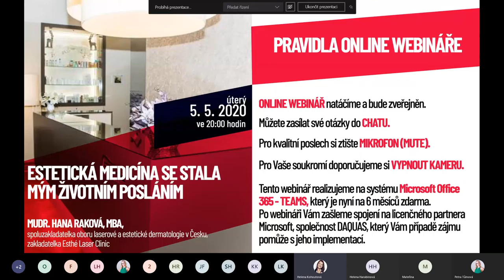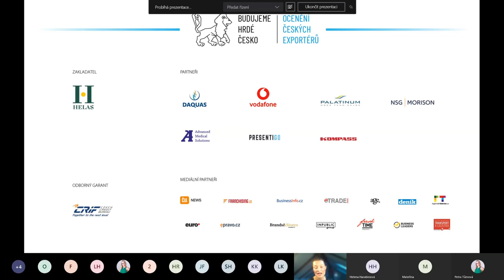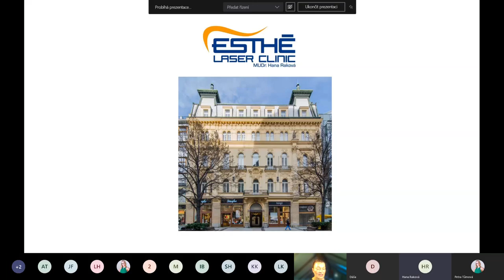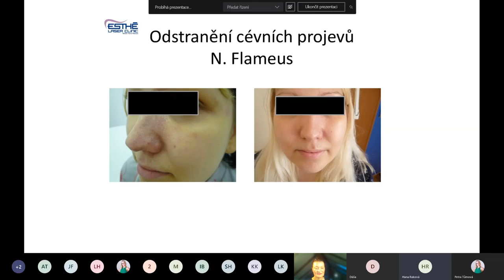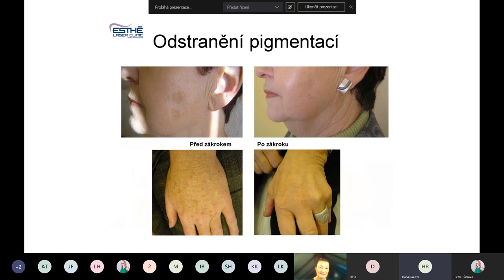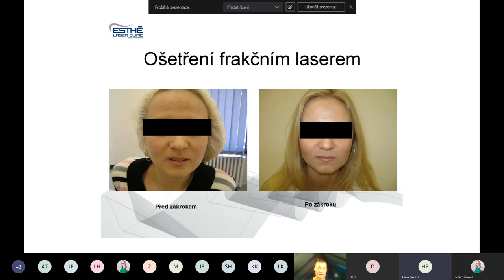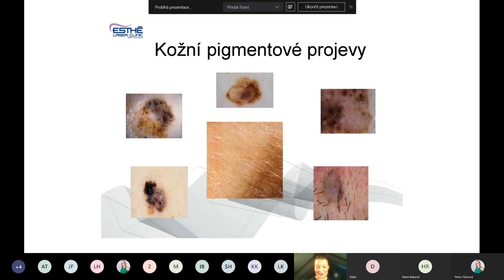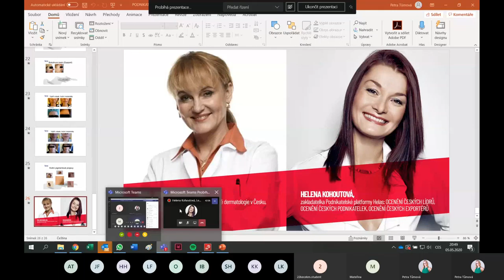Podnikatelská platforma Helas & Helena Kohoutová_MUDr. Hana Raková, MBA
online talk show – ESTETICKÁ MEDICÍNA SE STALA MÝM ŽIVOTNÍM POSLÁNÍ
MUDr.  Hana Raková, MBA online talk show – ESTETICKÁ MEDICÍNA SE STALA MÝM ŽIVOTNÍM POSLÁNÍ

MUDr. Hana Raková, MBA, spoluzakladatelka oboru laserové a estetické dermatologie v Česku a zakladatelka Kliniky Esthé laser clinic
Pracovala jsem jako ORL lékařka na klinice ve Fakultní nemocnici Královské Vinohrady. Práci jsem měla moc ráda, měla jsem dvě atestace z ORL, ale byla jsem si vědoma omezení, která státní zdravotnictví sužovala. Snila jsem svůj sen o tom, že jednou založím soukromou kliniku, kde budu moci pomáhat lidem podle svého nejlepšího vědomí, ale bez omezení státního aparátu. Po několika stážích v Uppsale jsem se rozhodla zariskovat a v roce 1993 jsem založila s kolegou plastickým chirurgem první s.r.o. Byli jsme úspěšní a v roce 1997 jsme otevřeli soukromou kliniku Esthé. Jako spolumajitelka kliniky a ředitelka jsem pracně doháněla znalosti v oblasti managementu, proto jsem studovala MBA. Po atestaci z korektivní dermatologie jsem se nadchla pro další sen. Lasery v dermatologii. Byli jsme jedni z prvních, kteří založili laserovou kliniku. V roce 2008 se klinika Esthé rozdělila na dvě části, z nichž jedna zůstala pod mým vedením dosud, současná klinika Esthé-laser. Postupně však přebírají otěže ti z mladší generace, které jsem si vychovala. Moc si přeji, aby se jim i klinice dlouho dařilo tak, jako dosud. Myslím, že to nejdůležitější v našem životě je svoboda myšlení. Žití bez předsudků a mentálních omezení, které nám společnost vnucuje. Jít za svým snem je přece tak přirozené. V současné době již pracuji méně, věnuji se sportu a koníčkům a snažím se dohnat v sebevzdělávání a v seberozvoji alespoň trochu toho, co jsem v pracovním tempu života nestihla. Motto, které mám ráda - slova hýbají, příklady táhnou.